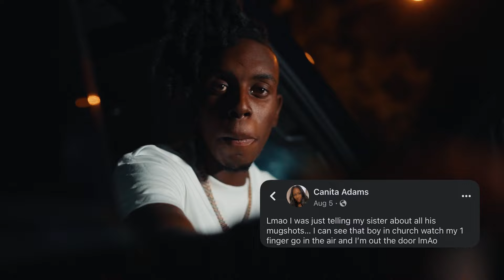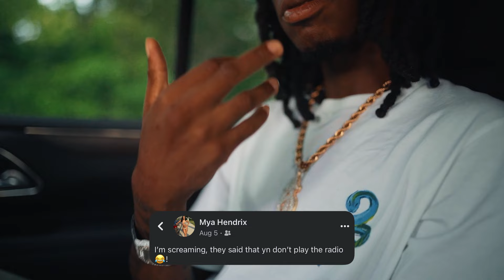Kfn spec - Annoying (Official Music Video)